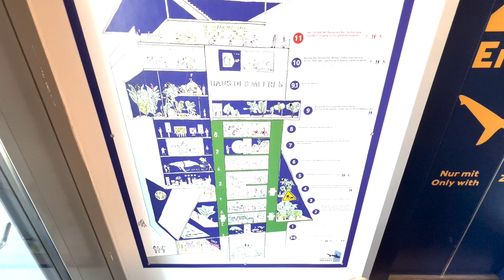Rakousko Dům Moře Haus des Meeres Vídeň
☝️☝️☝️Výhody komunity☝️☝️☝️
Jen za 10 euro měsíčně máš
videa a fotky které na Instagram dát nemůžeme.
Celé vlogy které na youtube nebudou.
Vtípky dřív než na ostatních sockách.
Žádné reklamy , žádná cenzura.
Můžeš s námi komunikovat v chatu a podílet se na obsahu .
Vtípky a fotky které budeme publikovat jen tu a nikde jinde .

Jinak nás najdeš
Na Instgramu